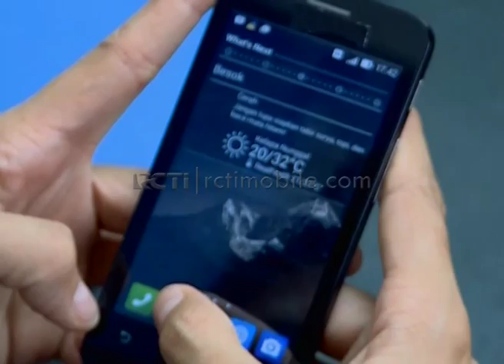Udah bener bener mateng nih Cindy mikirinnya? [ Tukang Bubur Naik Haji ] [ 09 Agustus 2015 ]